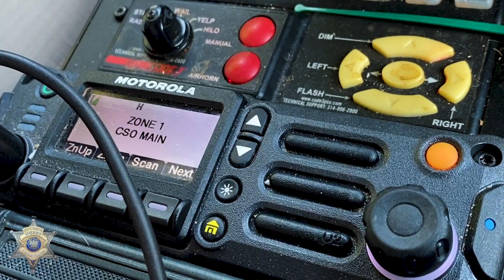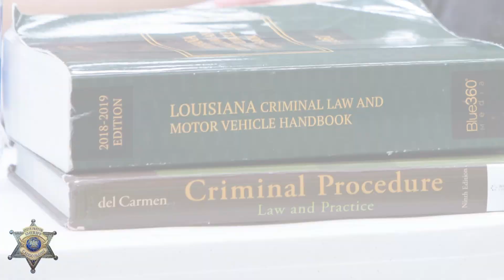Jobs at CPSO: Patrol Deputy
Sgt. Jessica Benevage explains the role of a patrol deputy in serving and protecting the community and what qualities candidates must have. If you are interested in starting a career in law enforcement,